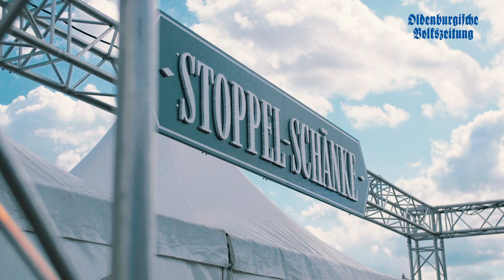Stoppelmarkt Aufbau 2019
Nur noch drei Tage, dann startet der 721. Stoppelmarkt in Vechta.
Wir haben vorab schon einmal einen kleinen Spaziergang über den Festplatz gemacht und den Schaustellern bei den Vorbereitungen über die Schultern geschaut. ;-)